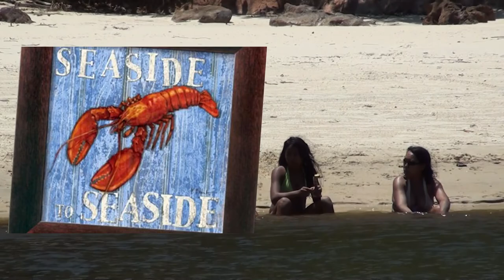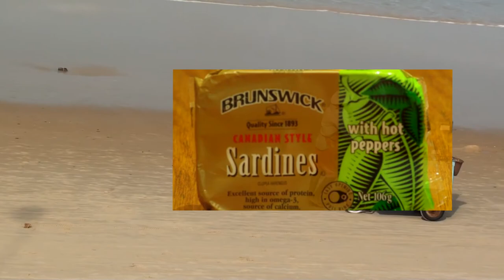SEASIDE SERENADE. Ogden Nash.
The smack of salt-spray by the seaside!  The dream versus the reality. If you don't know Mr.Nash you should. He had a sharp eye and a droll sense of humour. His delivery was ever wry and laconic but not too profound as we splash around in the shallows with bikini clad lovelies and screaming kiddies. And BTW don't forget - When throwing stones at seagulls (though a morally dubious activity) "Remember to Leave no Tern Un-stoned!") The original  Fin and Haddie was a Scottish dish of smoked haddock - delishes!

It begins when you smell a funny smell,
And it isn't vanilla or caramel,
And it isn't forget-me-nots or lilies,
Or new-mown:hay, or daffy-down-dillies,
And it's not what the barber rubs on Father,
And it's awful, and yet you like it rather.
No, it's not what the barber rubs on Daddy,
It's more like an elderly finnan haddie,
Or, shall we say, an electric fan
Blowing over a sardine can.
It's as fishy as millions of fishy fishes,
In spite of which you find it delishes,
You could do with a second helping, please,
And that, my dears, is the ocean breeze.
And pretty soon you observe a pack
Of people reclining upon their back,
And another sight that is very common
Is people reclining upon their abdomen.
And now you lose the smell of the ocean
In the sweetish vapour of sunburn lotion,
And the sun itself seems paler and colder,
Compared to vermilion face and shoulder.
Athletic young men uncover their torso
In the virile way that maidens adore so,
While paunchy uncles, before they bathe them,
In voluminous beach robes modestly swathe them.
The beach is peppered with ladies who look
Like pictures out of a medical book.
Last, not least, consider the kiddies,
Chirping like crickets and katydiddies,
Splashing, squealing, slithering, crawling,
Cheerful, tearful, boisterous, bawling,
Kiddies in clamorous crowds that swarm
Heavily over your prostrate form,
Kiddies who bring, as a priceless cup,
Something dead that a wave washed up.

Oh, I must go down to the beach, my lass,
And step on a piece of broken glass.